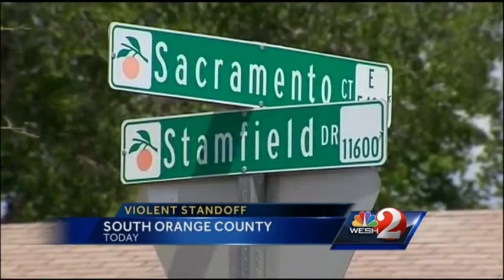Deputies shoot, injure man who fired crossbow at them, sheriff says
One person was injured in a deputy-involved shooting at a home near SeaWorld on Wednesday morning, officials said.